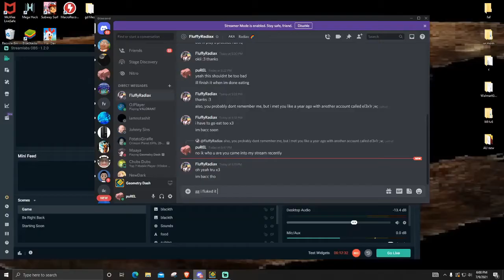I verified a challenge by FluffyRadiax